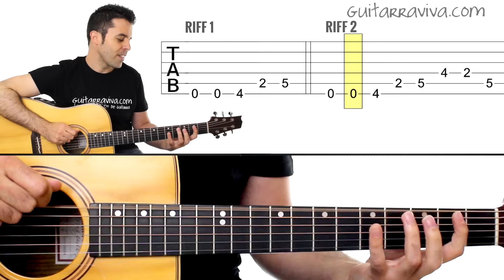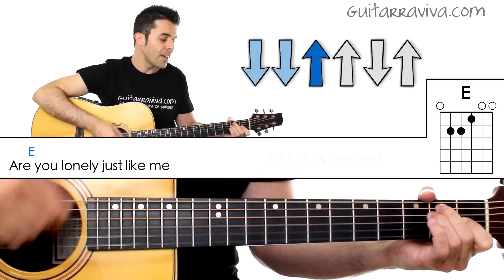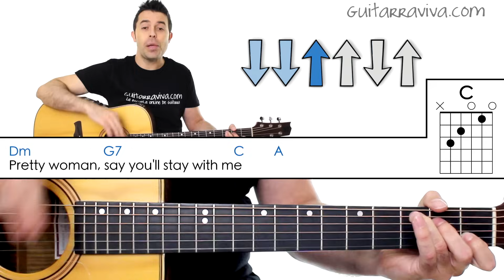Como Tocar Pretty Woman en guitarra fácil melodía y acordes tutorial y clase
➡️ Como tocar Pretty Woman en guitarra fácil